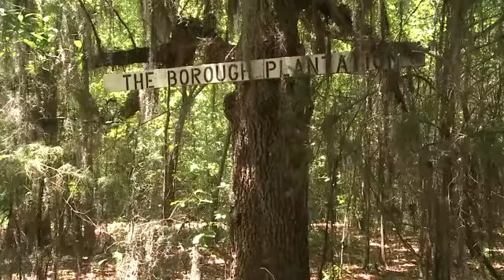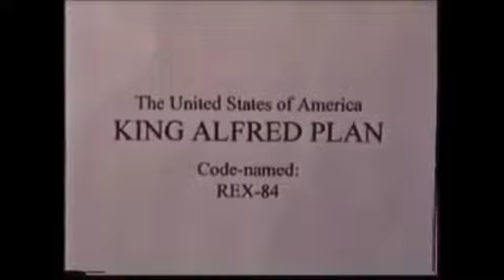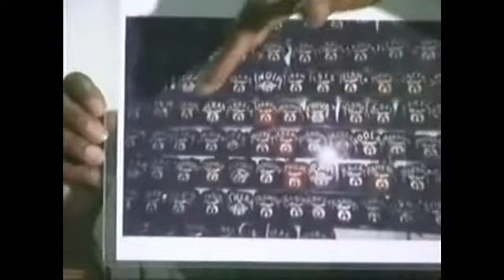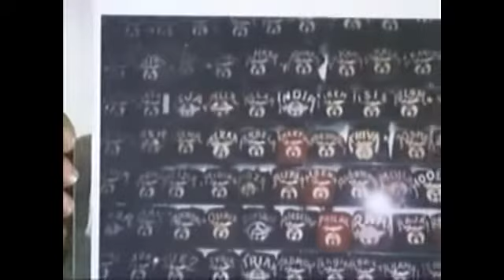Canaanland Moors the Real Moor Ka Ba Allah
Unconscious Moors Moorish Disrespect Answered by Canaanland Moors